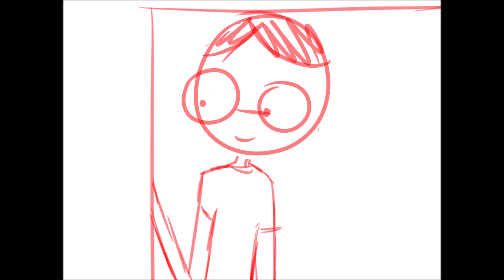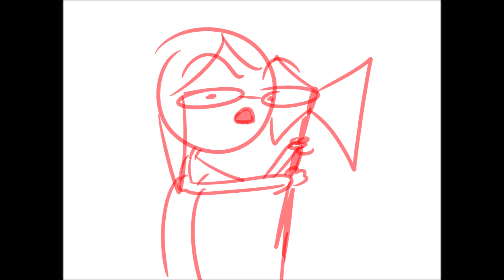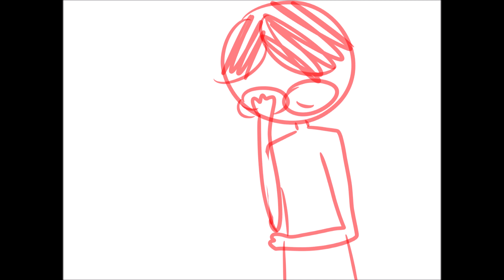I Slaughtered A Ram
A family discusses the origins of Santa and the awesome power of belief. Featuring Marty Barrett, Marisol Barrett, and Harrison Barrett, with artwork by Marisol Barrett.